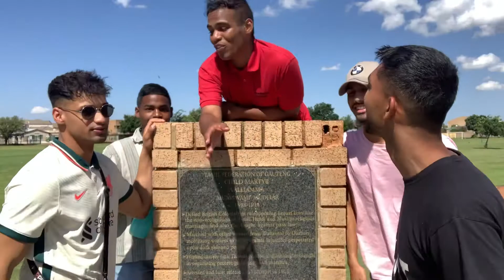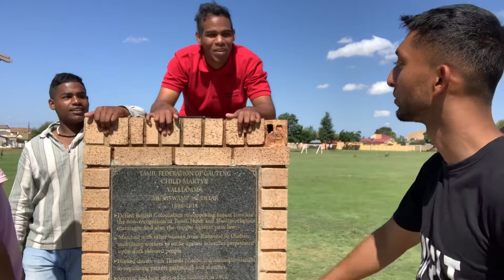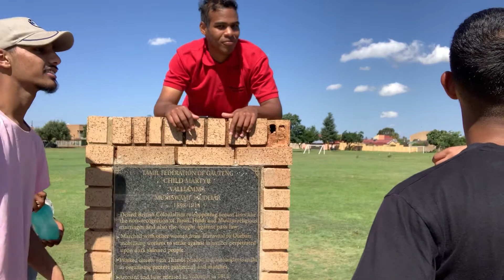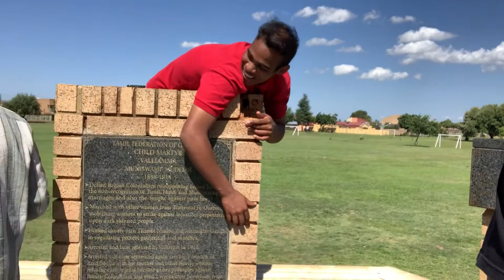we made a roast video…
hope you guys did enjoy today’s video

For amazing vape flavours and quality service
Head over to the vape faculty

Or check them out on Instagram